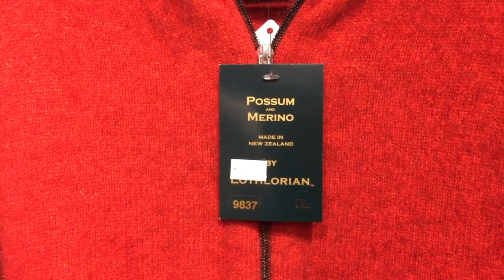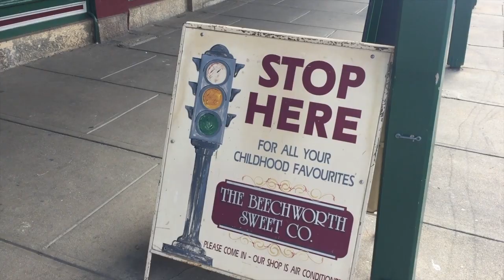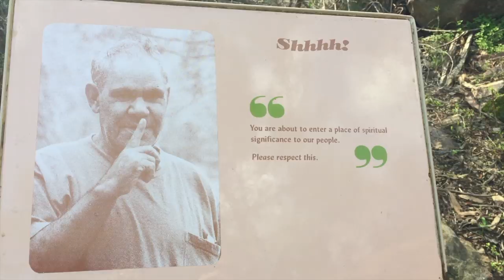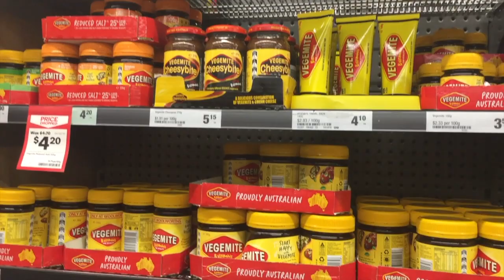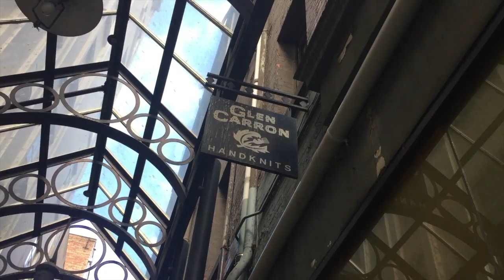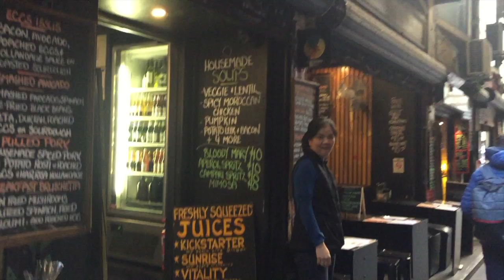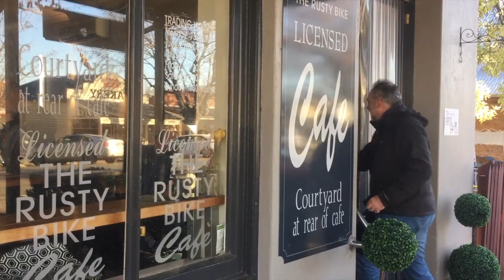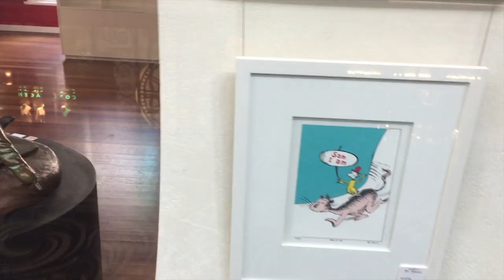VLOG: MERAVIGIOSA AUSTRALIA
Il vlog del nostro fantastico viaggio di famiglia, tanto sognato e desirato. Ditemi se vi è piaciuto nei commenti!

Seguimi! ♥